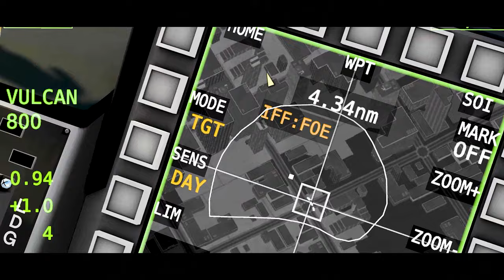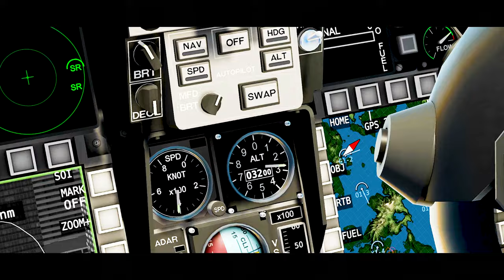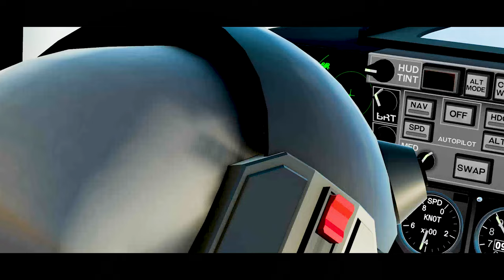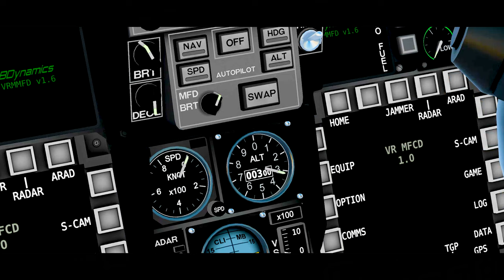VTOL VR CINEMATIC | "SHARK ATTACK"